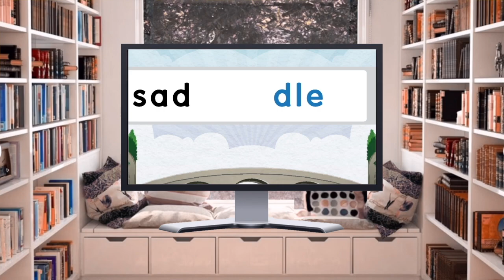Lexia core5 level 15 prefix and suffix English reading and writing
Lexia core5 level 15 prefix and suffix